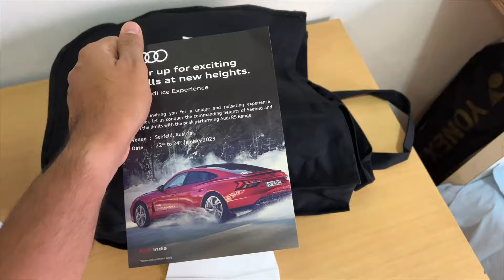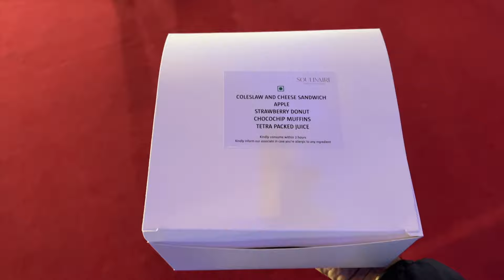This Is What Happened At The 2023 Auto Expo - Behind The Scenes!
I show you the behind-the-scenes of the 2023 Auto Expo.

Follow Me -